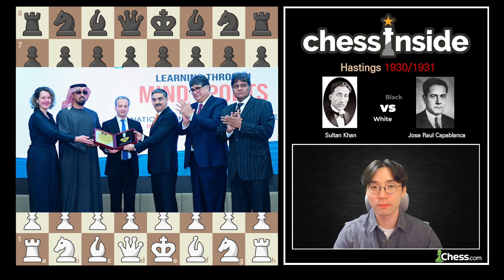기억해야 할 체스 레전드, 술탄 칸!